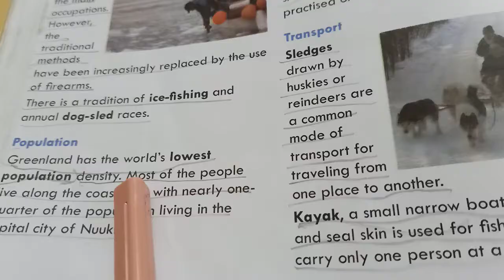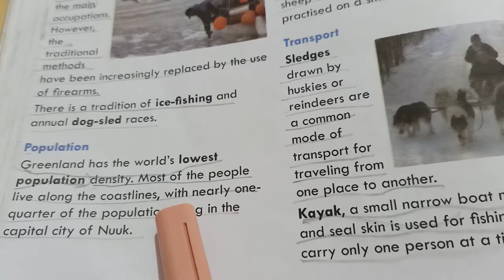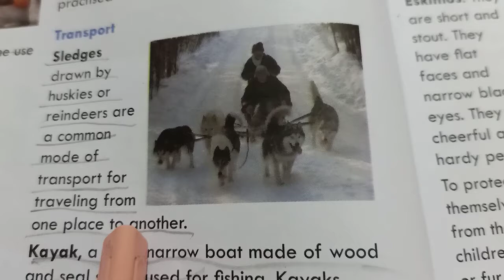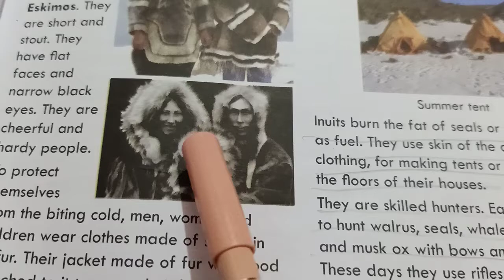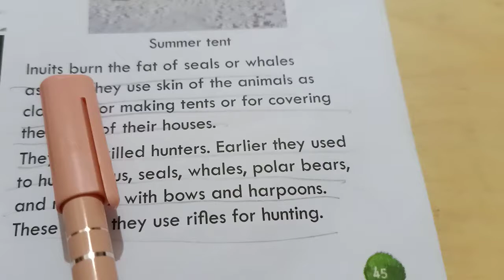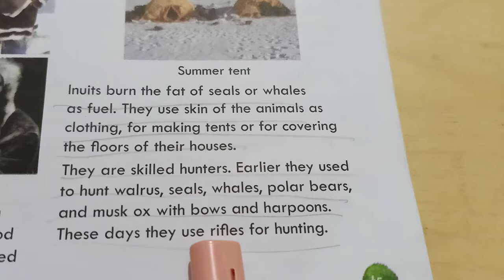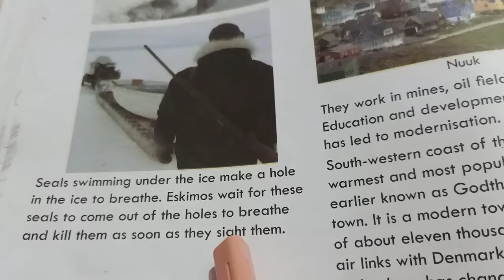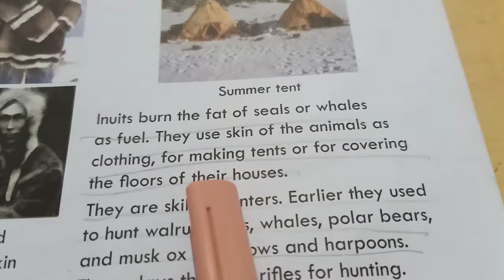Social Science Class 5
Chapter 6 Greenland -The Island in the Arctic Zone